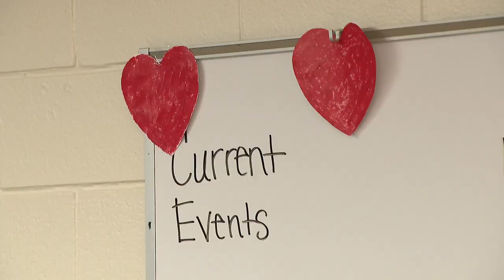Behind The Wheel At The Chicago Auto Show: How The First Look Gala Fuels Chicago Charities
The gala First Look at the Chicago Auto Show helps 17 different nonprofits. The Jesse White Tumblers, and New Star in Chicago Heights, say First Look fuels their missions, as CBS 2’s Mary Kay Kleist reports.